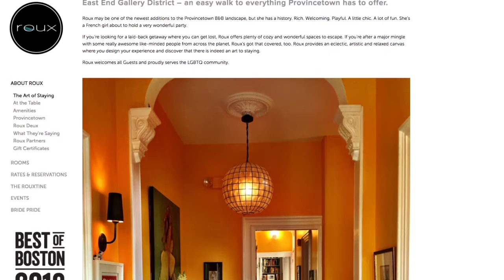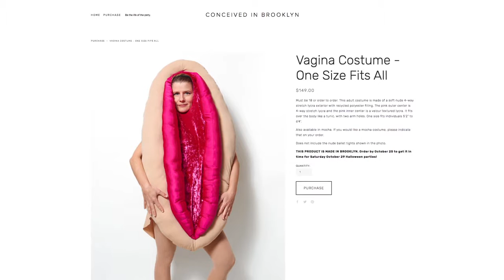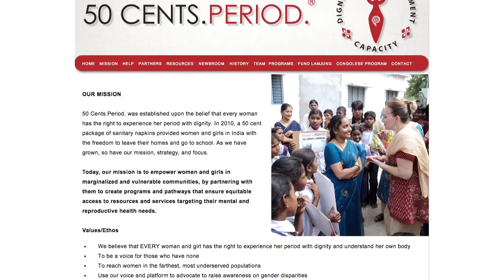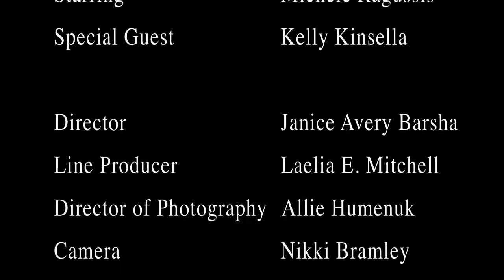Episode 4 - Chicken, I Mean Lobster Rolls - FUNNYFOODTV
Cooking with Chef Michele Ragussis and your favorite comedians! Laugh out loud cooking. This episode with special guest Kelly Kinsella!